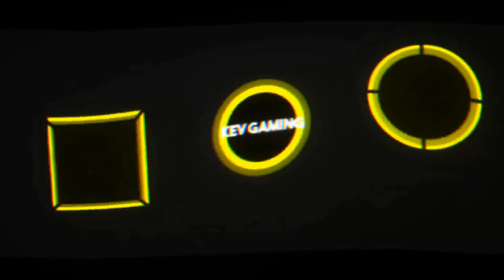Fifa 21 Karriere S04 Saison 1 #02 Transfers, Transfers, Transfers